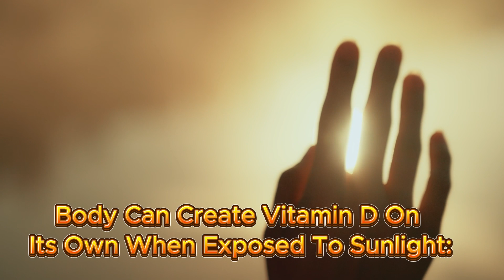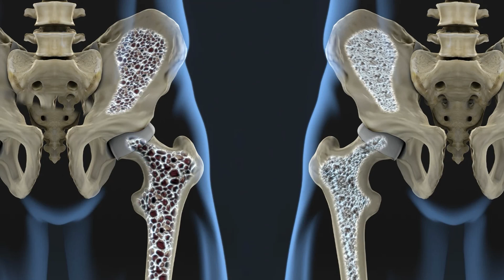உடலில் வைட்டமின் டி குறைந்தால் என்ன ஆகும்? | Importance of Vitamin D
Dr. C. Karthikeyan
Description: ☀️ Vitamin D is essential for strong bones, a healthy immune system, and overall well-being. 🦴💪 Get your daily dose from sunlight, food, or supplements! 🌞🧑‍⚕️ Stay strong and energized with this vital nutrient! ⚡
Dr. C. Karthikeyan
Consultant Arthroscopy and Sports Medicine
MS (Ortho), DNB (Ortho), MRCS (ED)
Fellowship in Arthroscopy (Shoulder & Knee).,
Diploma in Sports Medicine (Swiss),
For Appointment or What's app
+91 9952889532